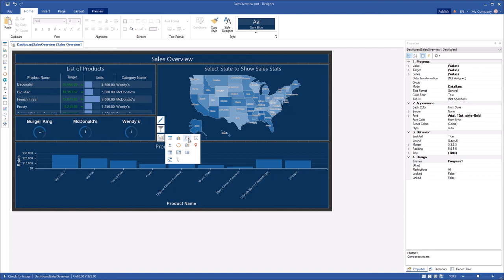.NET Dashboard: Changing Item Type on Dashboard [Shot on v2019]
This video demonstrates how to:
1 Change type of items on dashboard.